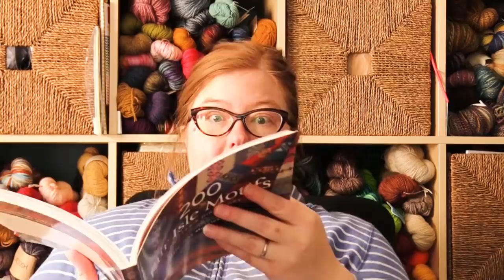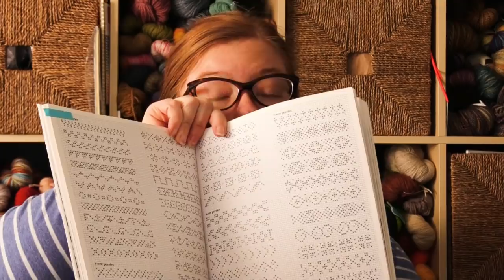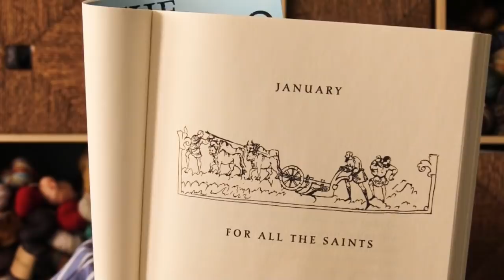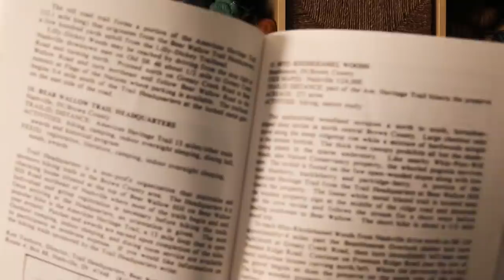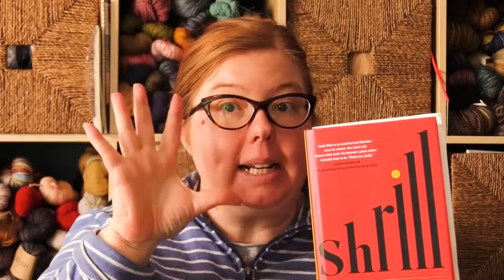Episode 242: 25% Knitting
Hello all! I need to get out the door, so apologies for the brief show notes!

Podcast mention: She's All Fat and their interview of Julie Murphy, author of Dumplin'

Works in Progress:

Yoke Emma by Astrid Tueting in Juniper Moon, Patagonia, Juniper, Aquamarine, Mustard, and Thistle

Marled Mania Cardigan by Stephen West

Pebbles & Pathways Socks by Marceline Smith (Hey BrownBerry Podcast) in Quince & Co. Chickadee, Honey colorway